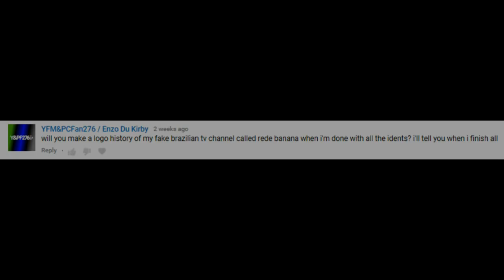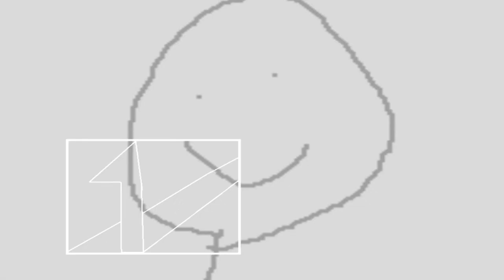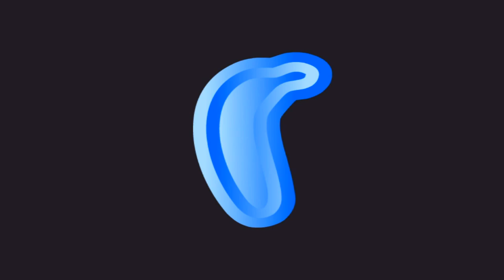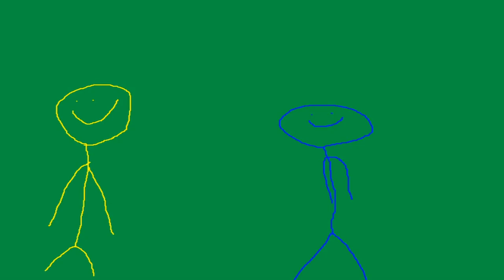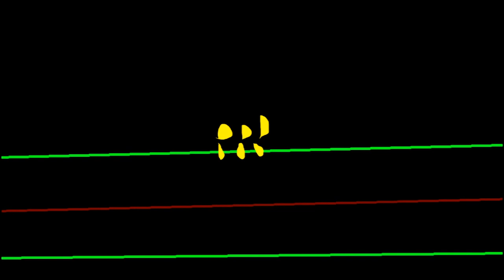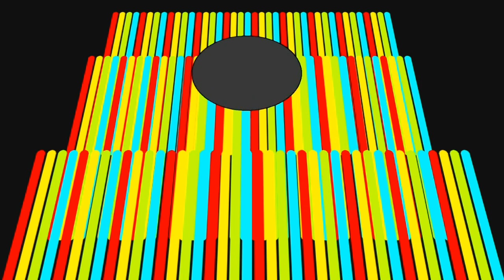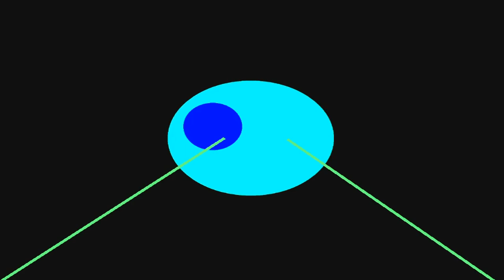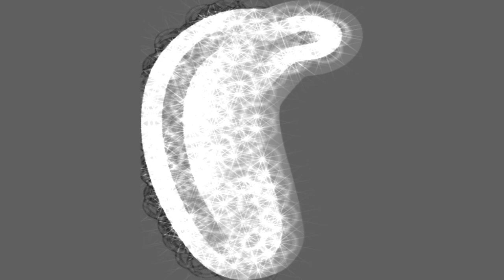[#1241] Rede Banana Logo History (Portuguese: História do logotipo de Rede Banana)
This video is a request by YFM&PCFan276 / Enzo Du Kirby. We hope you all enjoy watching this!